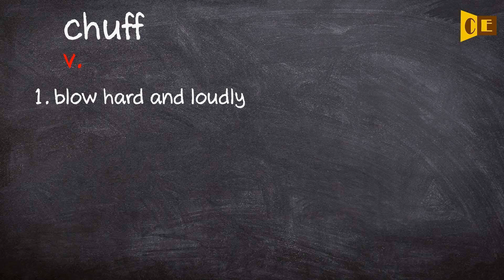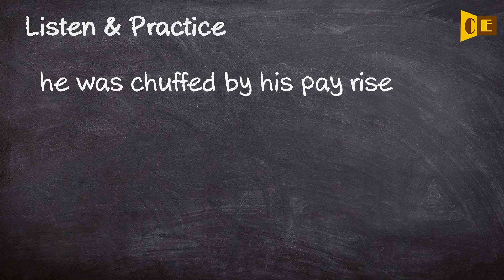Chuff Pronunciation, Paraphrase, Listen & Practice